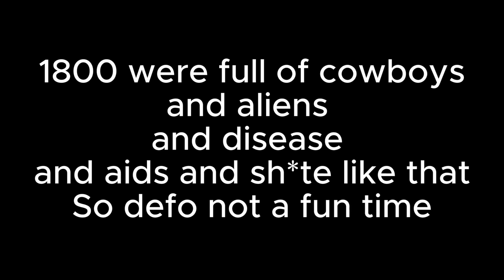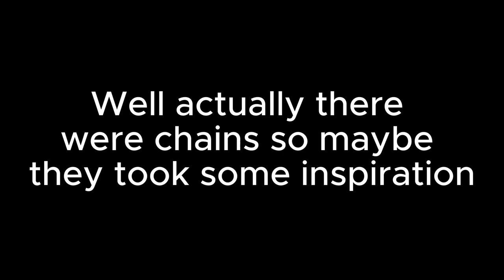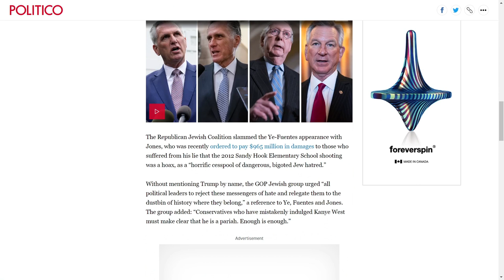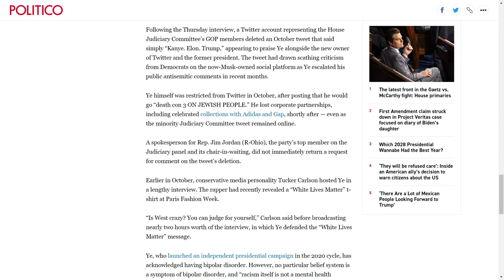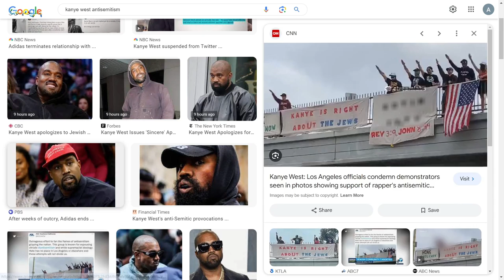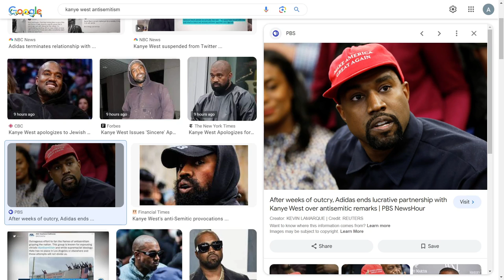Kanye West Is Off The Rails And I love Witnessing It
KANYEEEEEEEEEEEEEEEEEEEEEEEEEEEEEEEEE